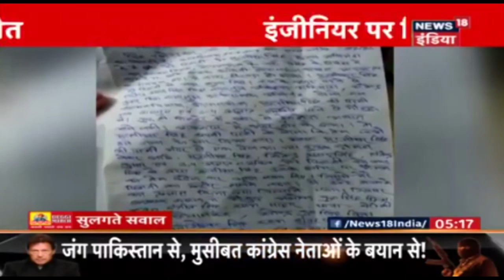Aaj Ki Taaza Khabar- 30 August, 2019 की बड़ी खबरें | Top Headlines at 9 PM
इस बुलेटिन में देखिये आज शाम की ताजा ख़बरें।